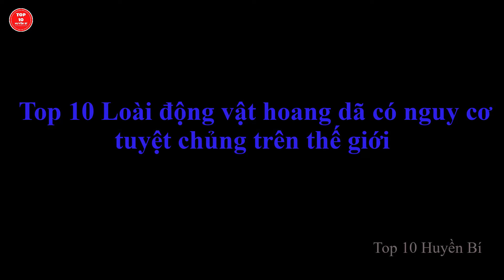Top 10 Loài Động Vật Có Nguy Cơ Tuyệt Chủng | Top 10 Huyền Bí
Hiện nay, trên thế giới có rất nhiều loài động vật hoang dã đối mặt với nguy cơ tuyệt chủng đang rất cần sự chung tay giúp sức bảo vệ của con người. Dưới đây là 10 loài động vật hoang dã nếu không nhanh chóng được bảo vệ thì chúng sẽ có nguy cơ biến mất khỏi Trái Đất của chúng ta mãi mãi. Hãy cùng Top 10 Huyền Bí tìm hiểu đó là những loài động vật nào bạn nhé.

Armani Beauty
Sony WF-1000XM5 Wf Xm5
Full Chea